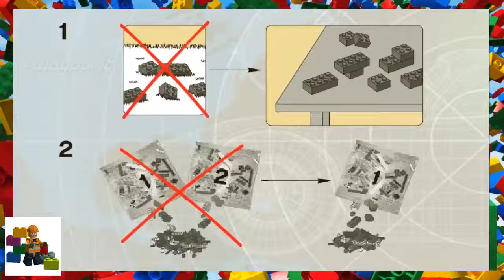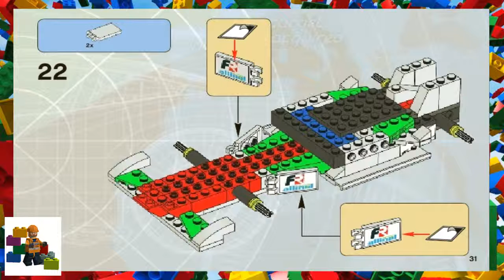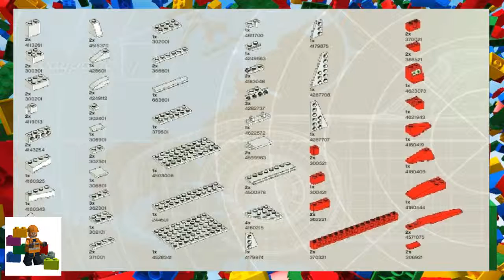LEGO Instructions - Cars ™ - Ultimate Build Francesco - 8678